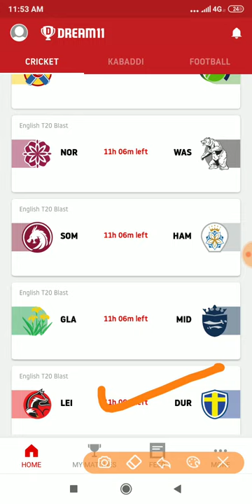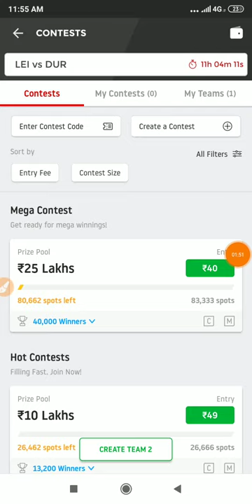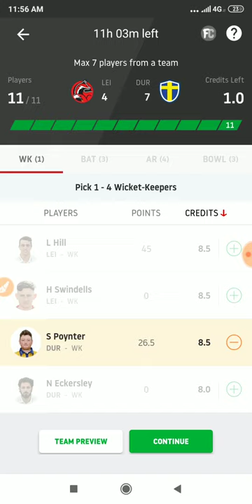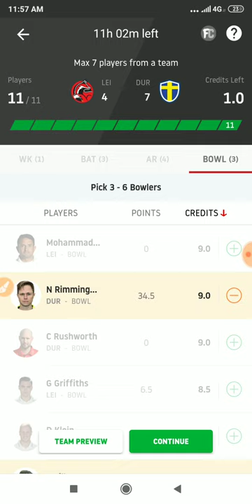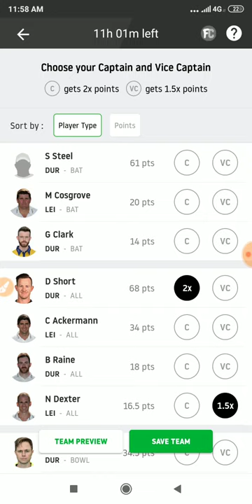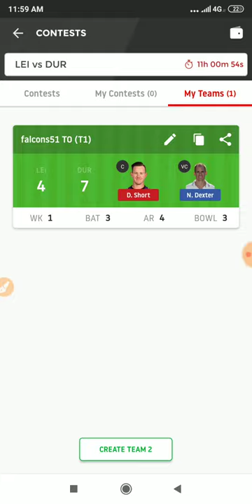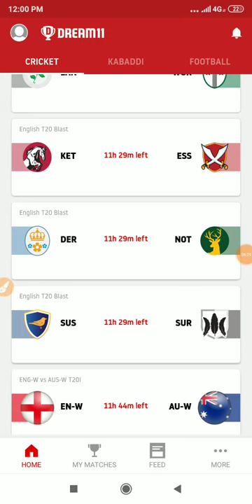LEI Vs DUR Dream11 Team || Pitch Report || Durham Vs Leicestershire || Ballebaazi Team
Hi,

In-depth Analysis LEI Vs DUR Updates T20 Blast 2019 today match on This Video :-👍

1:- LEI Vs DUR Dream11 Team
2:- LEI Vs DUR Playing 11 & News
3:- LEI Vs DUR Pitch report
4:- LEI Vs DUR Match Predictions for all players
5:- LEI Vs DUR prediction for wickets and score
6:- LEI Vs DUR match report & Prediction
7:- LEI Vs DUR match depth analysis
8:- LEI Vs DUR Winning Prediction
8:-  how to creat teams in Playerzpot & Dream11
9:- Fantasy App Promotion Dream11 & Playerzpot
10:- LEI Vs DUR Best player Combination Dream11 & Playerzpot.
11:- What is Possible change both teams.
12:- T20 Blast 2019 Full in depth analysis both teams, Leicestershire Vs Durham
13:- Myexpert11 Team LEI Vs DUR
14:- Yours 11 Team LEI Vs DUR